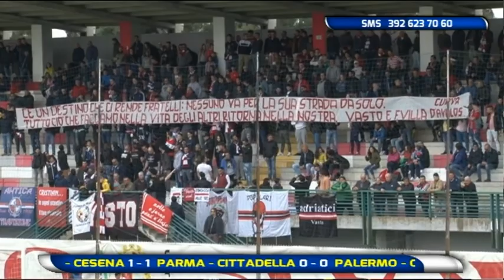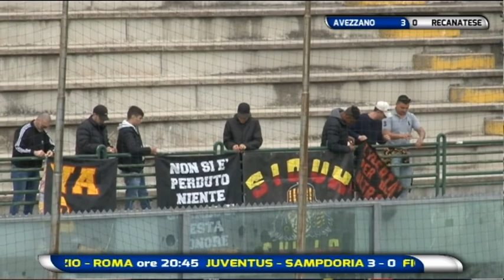Abruzzo del Pallone 32^ puntata del 15 aprile 2018